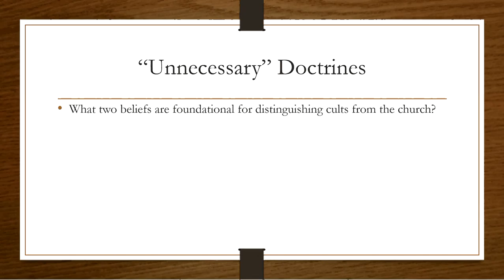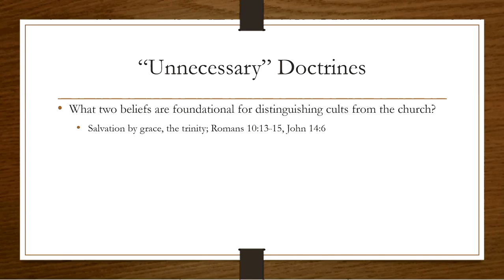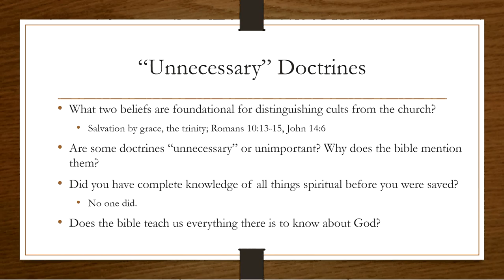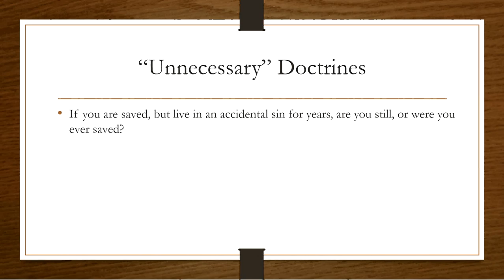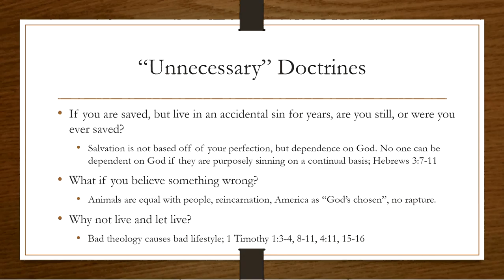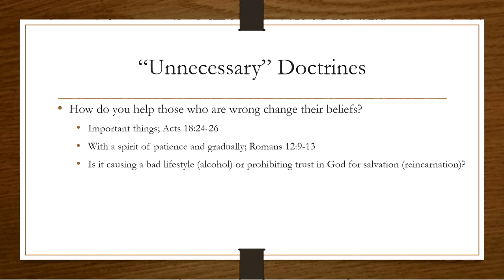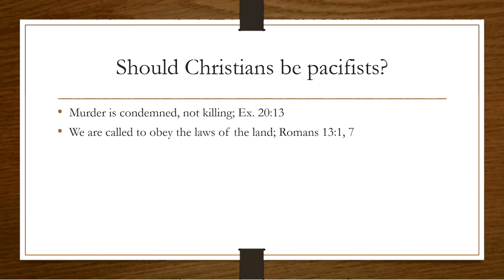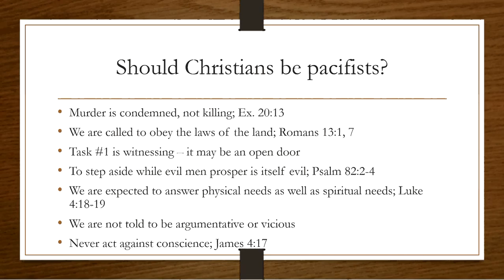March 15, 2016: "Unnecessary" Doctrine